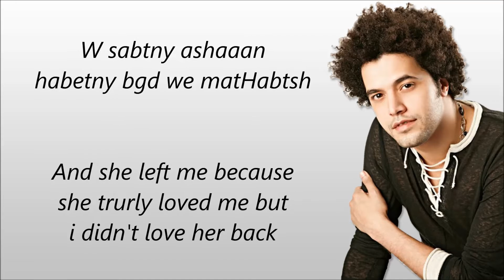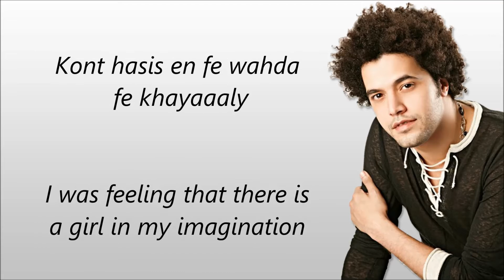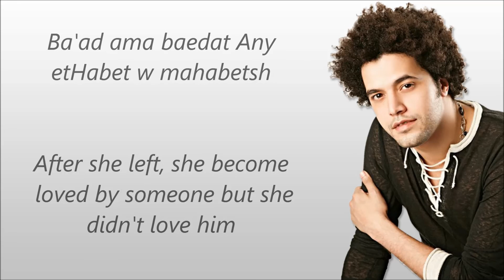Abdelfattah Grini - Hob Ghareb | Learn Arabic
Discover the joy of learning Arabic through music in this video. Dive into popular Arabic songs with our expert instructor. 🎵📚

Start your Arabic language journey with the power of music! 🌟